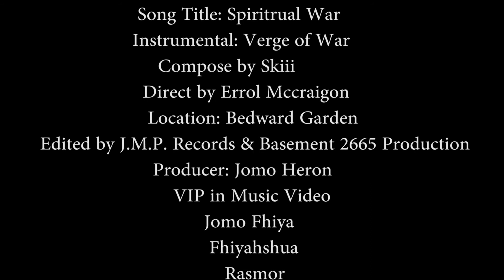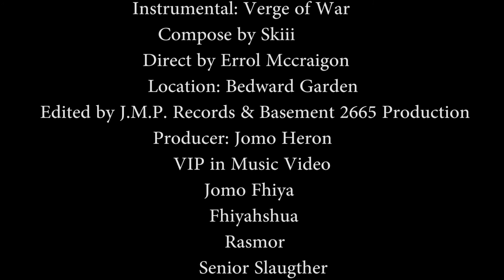Jomo Fhiya & Fhiyahshua Spiritrual War Official Music Video 2017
There is a spiritual war going on; on the earth. Earth, air, water and fire-the elements of the earth-Jomo Fhiya & Fhiyahshua (recording artists from Kingston/Jamaica) are physical & spiritual beings representing the earth. thus we feel the need to share our point of view on the  the different times of spiritual wars plaguing our society and the world at large. this video was shot in Bedward Gordon August Town and is a real, live story. please feel free to like, comment and or subscribe. thank you!